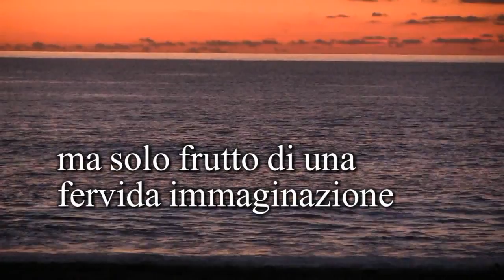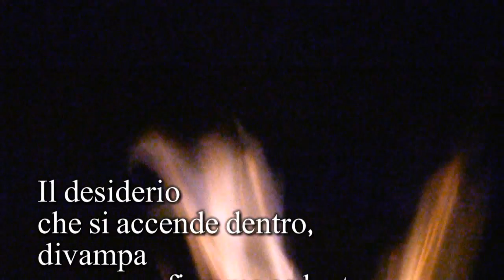Sentimenti... - Elena Teresa Morrone (Booktrailer)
Semplici versi di chi, inesperta della vita, nel fiorire dell'adolescenza, si affida a sogni non ancora sperimentati ma solo frutto di una fervida immaginazione, e di chi spera un giorno di salire la scala su cui ora ha solo poggiato i primi passi.